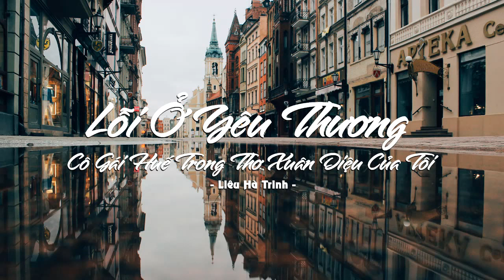Cô Gái Huế Trong Thơ Xuân Diệu Của Tôi - Liêu Hà Trinh | Lỗi Ở Yêu Thương | Audio Book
Cô Gái Huế Trong Thơ Xuân Diệu Của Tôi - Liêu Hà Trinh